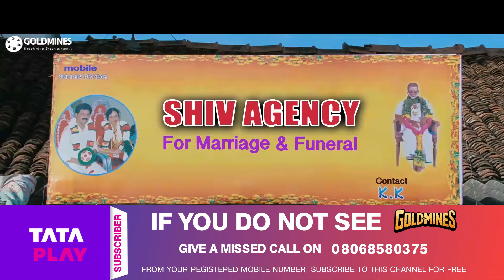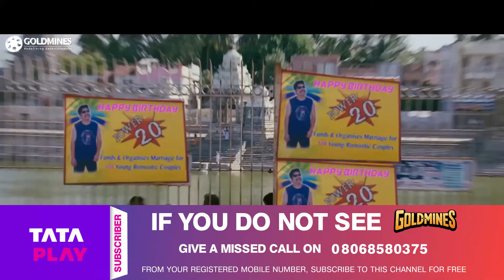Teen Tigada Pyar Bigada l Santhanam l South Superhit Romantic Movie In Hindi l Srinivasan, Vishakha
Shiva and his friends fall for Soumya, a beautiful woman who recently moved into their locality. The three friends start competing with one another to win her affections.